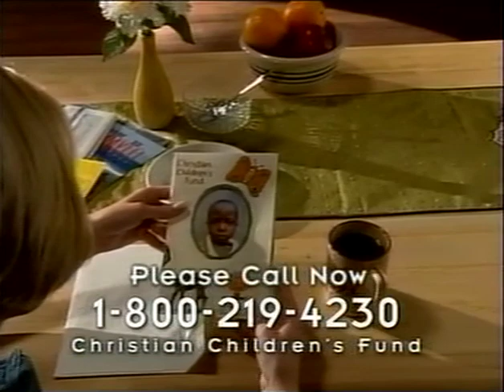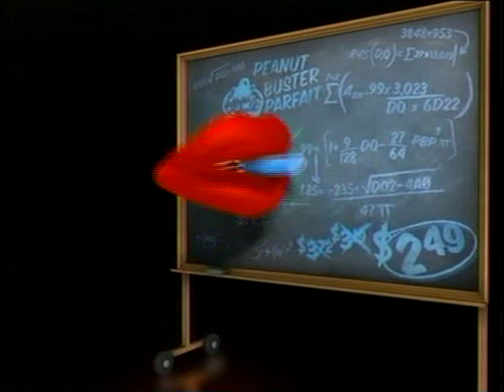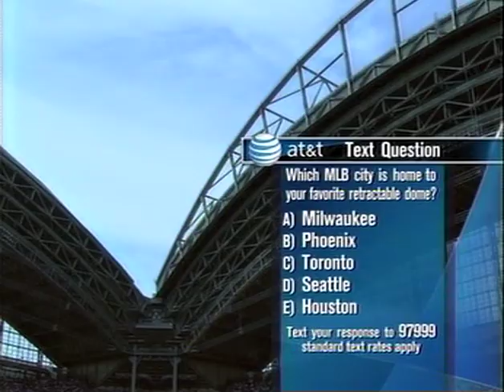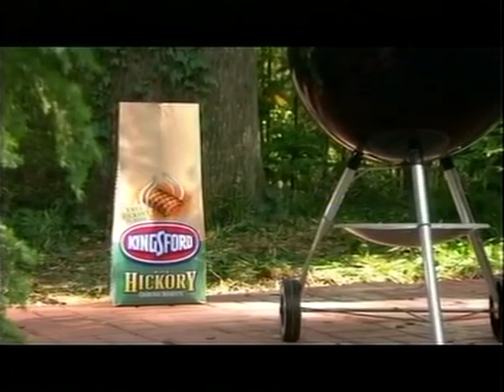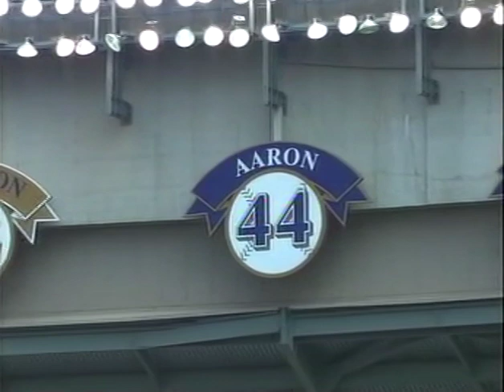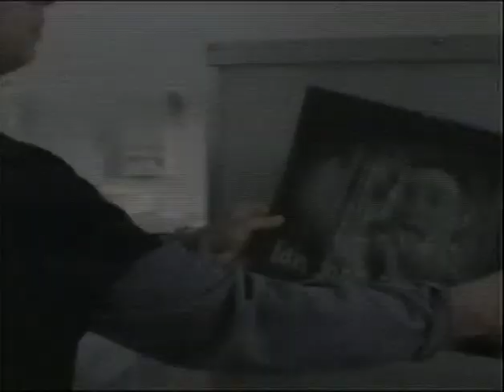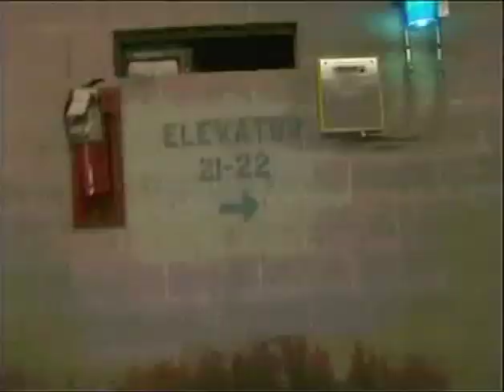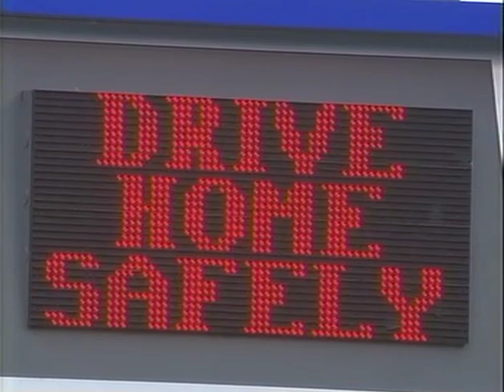109 - Cubs at Brewers - Thursday, July 31, 2008 - 1:05pm CDT - WGN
The audio issues at the beginning is from the broadcast.
The audio issues go away after the first couple minutes.